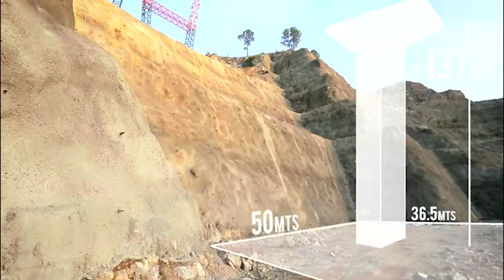CONSTRUCTION OF WORLD'S HIGHEST RAILWAY BRIDGE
Watch: The Construction Of The World's Highest Railway Bridge 🌉